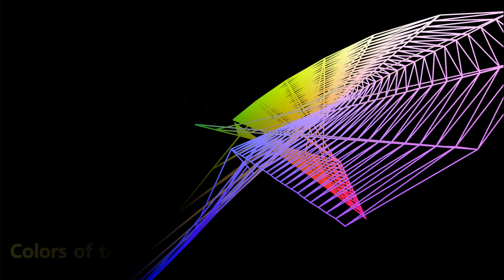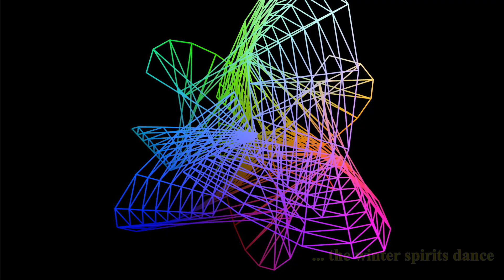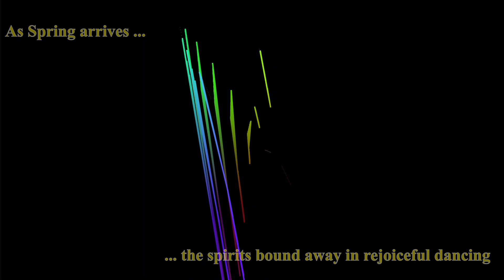Colors of the Spirits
Piece: Winter Spirits, by Katherine Hoover
Flute played, recorded, and on screen description by Allison Kuan
Video and Audio were created and edited by Marcos Saenz